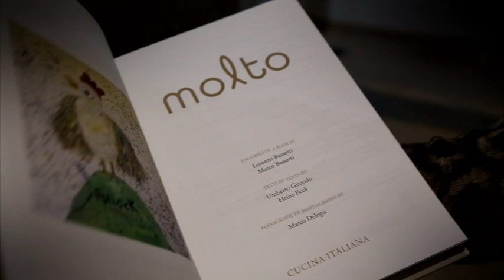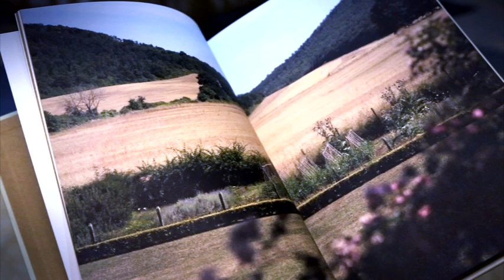Molto "Cucina Italiana"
Il video della serata evento dedicata al libro "Molto Cucina Italiana" presso la Galleria Nazionale d'Arte Moderna e Contemporanea a Roma

"100 Deliziose ricette realizzate dalla sapiente mano dello chef di Molto Paolo Castrignano. Un affascinante tributo alla migliore cucina della tradizione romana e italiana nel cuore del quartiere Parioli" --- "100 Delicious recipes from the expert hand of Molto’s chef Paolo Castrignano. A fascinating tribute to the best traditional Italian and Roman cuisine in the heart of the neighborhood of Parioli."

Autori: Lorenzo e Marco Bassetti
Lingua: Italiano e Inglese
Copertina Rigida
264 pagine
Editore Punctum